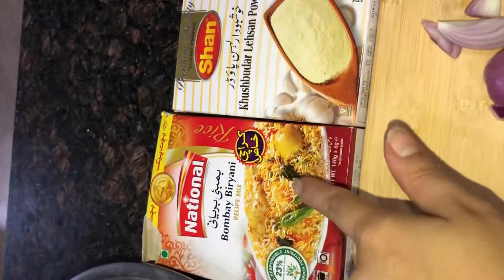Pulao Biryani پلاؤ بریانی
Pulao biryani is one of my favourite dish.